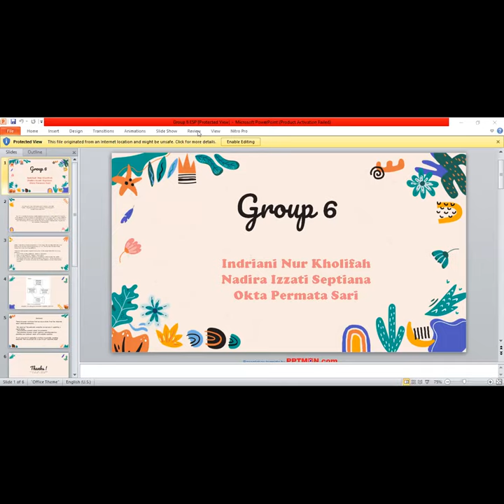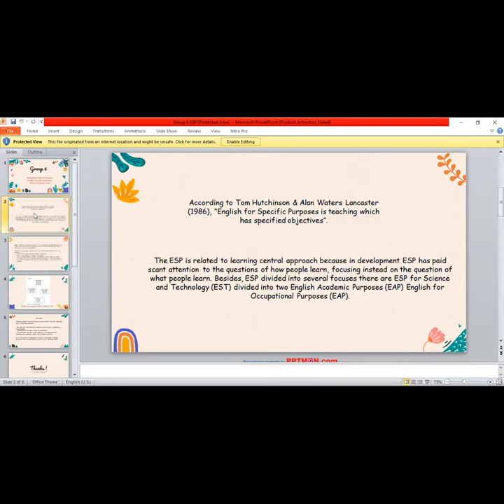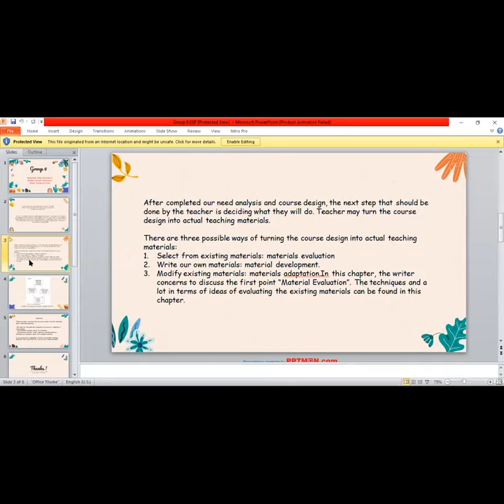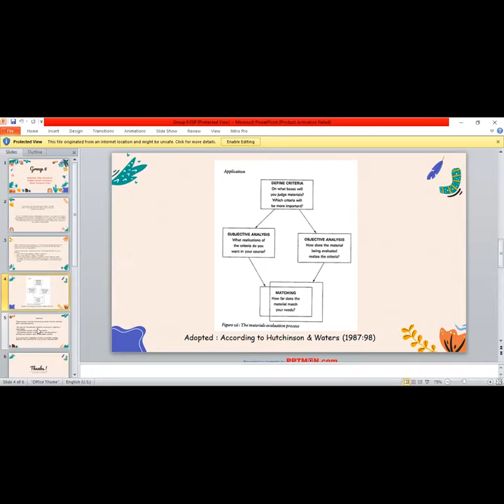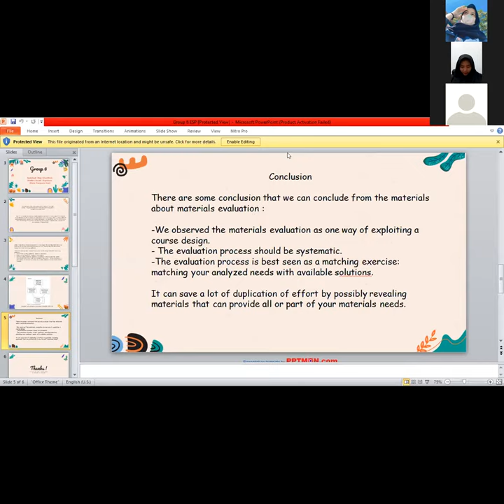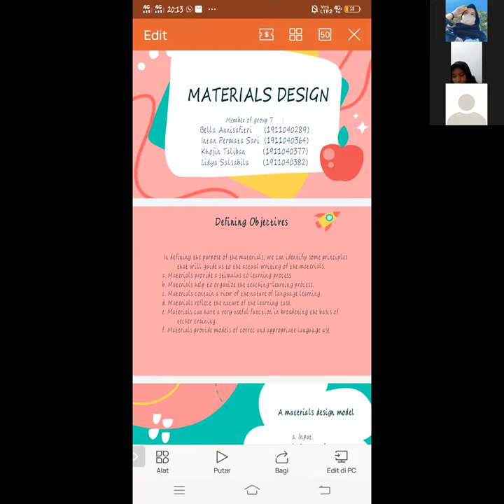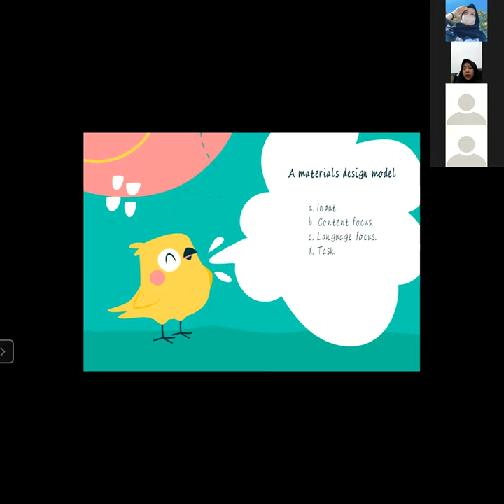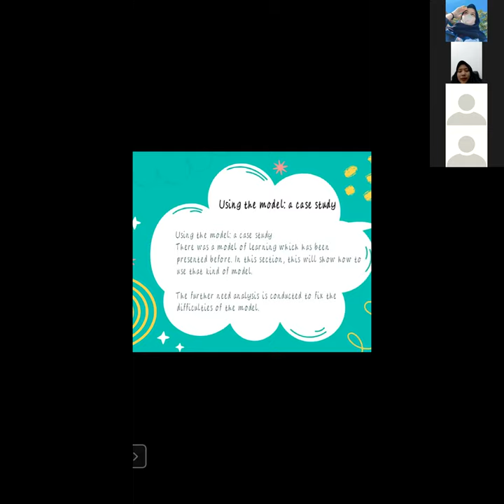Presentasi ESP group 6-7